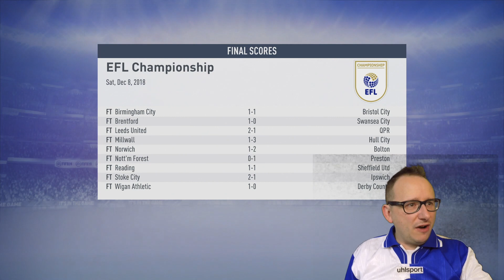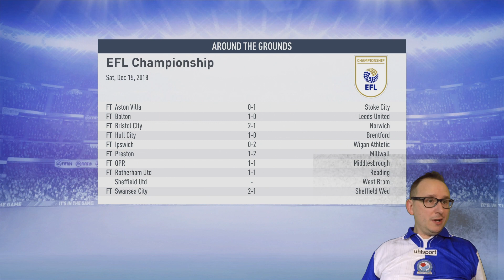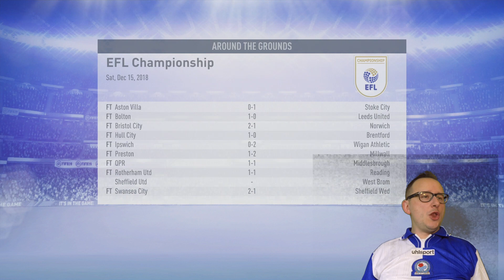FIFA 19 Career Mode - Blackburn Rovers - Episode 12 - Dack to the Premier League